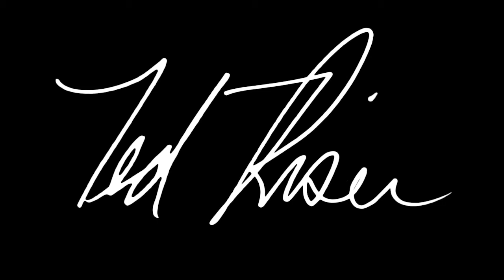Ted Riser - Live at the Agora